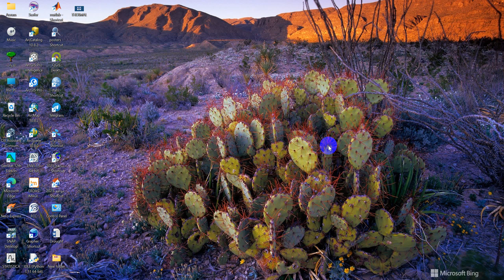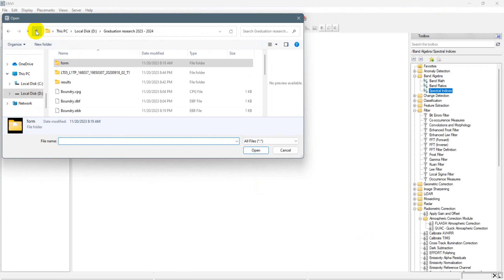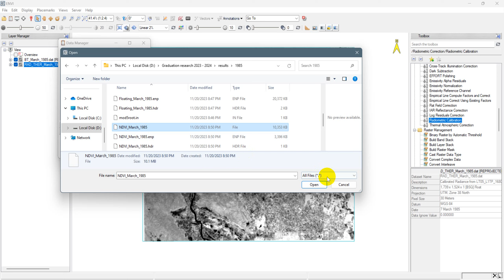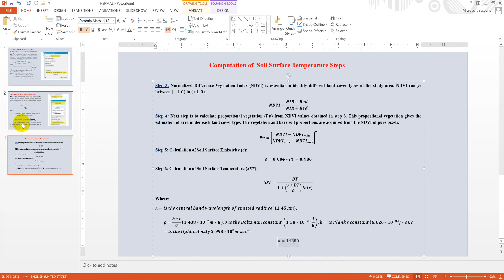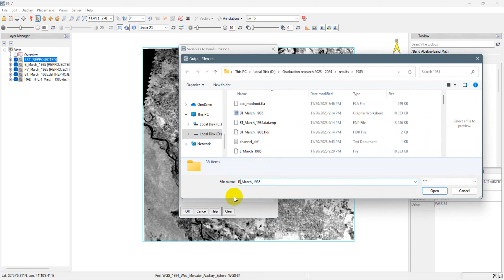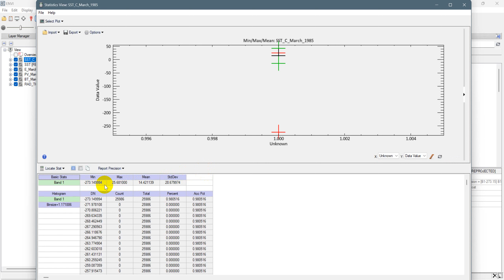Lecture#3_ (NDVI) Anomaly (Drought Calculation)